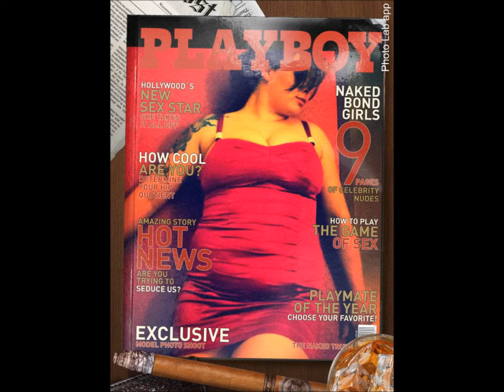STRIP CLUB TYPE BEAT -DIRTY MOTHERFUCKA (AND I LIKE THAT) SOCOPRODUCTIONS!!SOME OTHER SHIT MIXTAPE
Trying out a different style